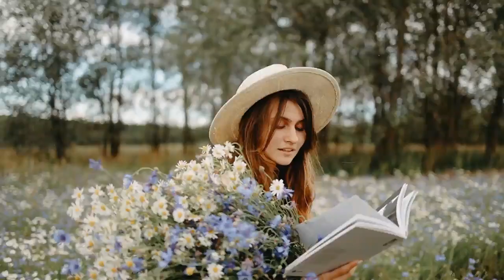Relaxing music | Meditation Music | Stress Relieve Music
Set yourself free
“Set yourself free from the past.
 Set yourself free from the expectation of others.
 Set yourself free to simply be yourself and you will.
 Soar higher than you have ever dreamed”
 Give yourself time to heal
“Healing is an ART.
 It takes TIME, It takes PRACTICE.
 It takes LOVE”
Happiness Frequency: Serotonin, Dopamine, Endorphin Release Music, Release Negativity - This meditation music was designed to help guide you into a meditative experience that could help you produce the "feel-good" neurochemicals. Most of us experience a natural imbalance due to disruption from the modern world, in addition to many other factors. Please try listening to this video for at least 5 minutes, and see if it works for you. I've seen a few other videos with a similar title, but it didn't work for me personally. This is my attempt at creating something that works for me, and I hope it works for you too! Please consider sharing your opinion or experience with this video. Any criticism/feedback is welcomed and appreciated. Rating this video with a like or dislike helps to reflect the video's efficacy and value